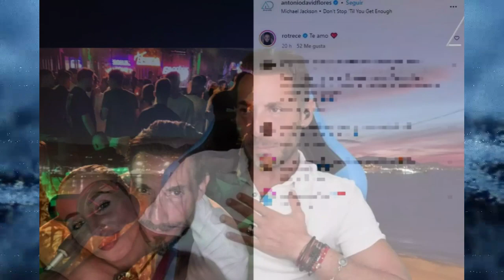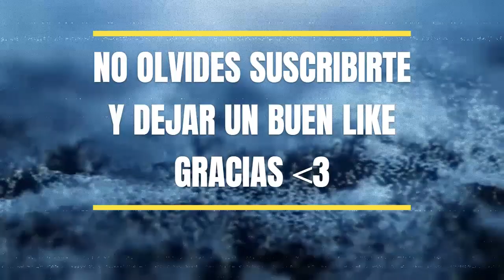INESPERADO MENSAJE de Rocío Flores a Antonio David Flores en plena guerra con Rocío Carrasco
En este impactante episodio, te revelamos el sorprendente mensaje que Rocío Flores dejó para su padre, Antonio David Flores, en medio de la intensa polémica con su madre, Rocío Carrasco. ¡No podrás creer lo que escribió! Mantente al tanto de todos los detalles en este emocionante video. ¡No te lo puedes perder!